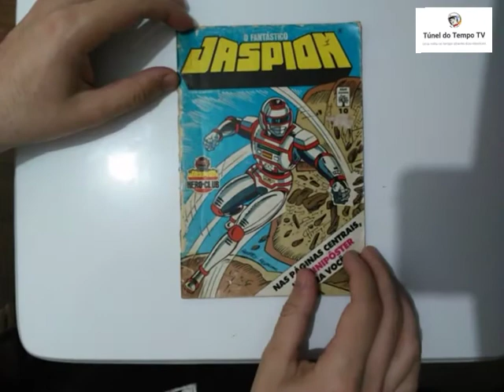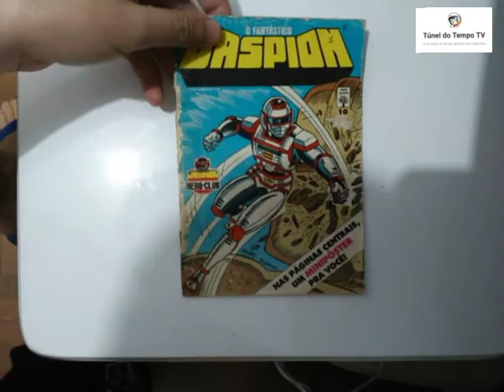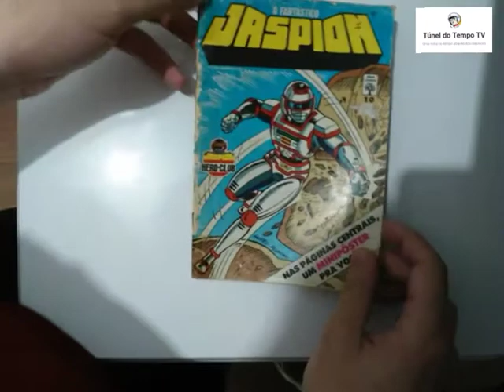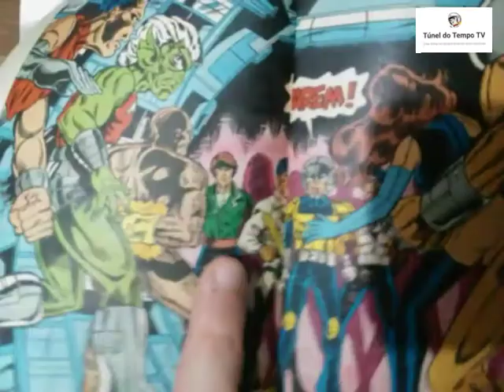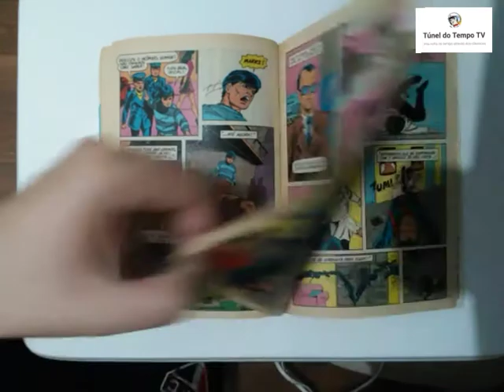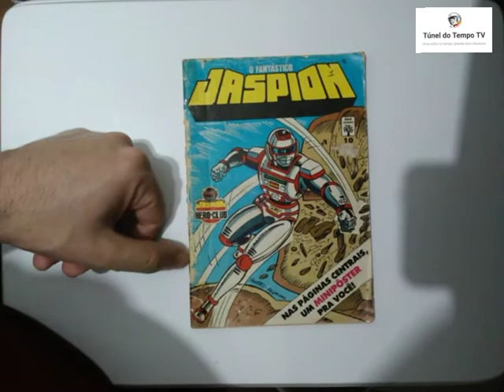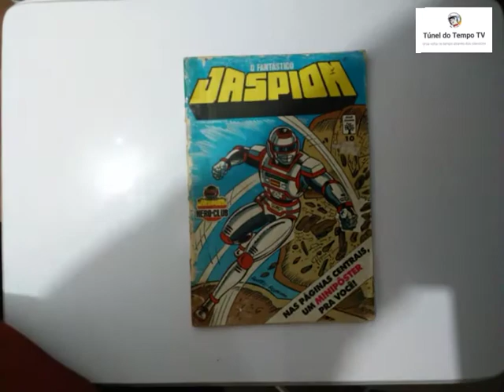Revista HQ Jaspion Nº 10 Editora Abril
Revista Jaspion número 10. Editora Abril Jovem. Todos os direitos de Toei Company.